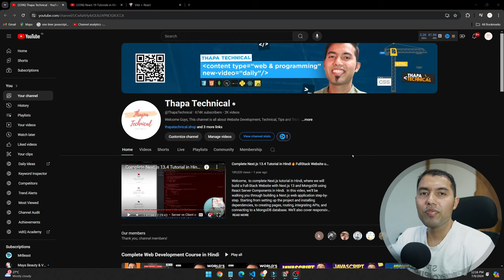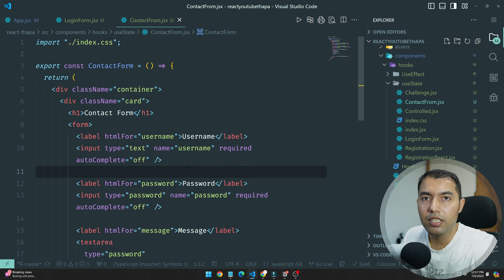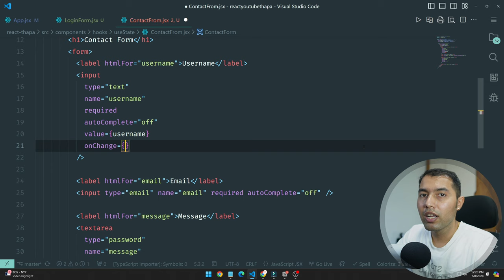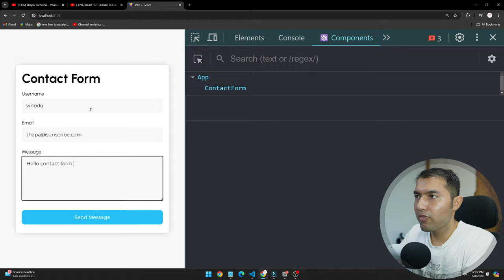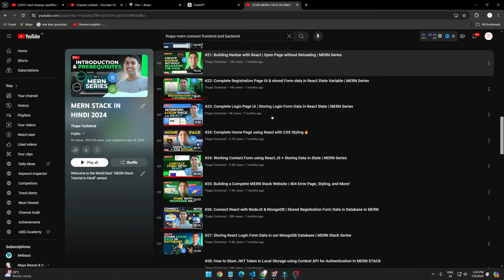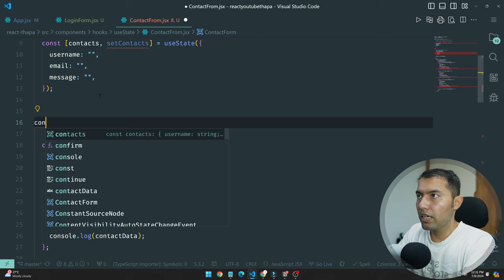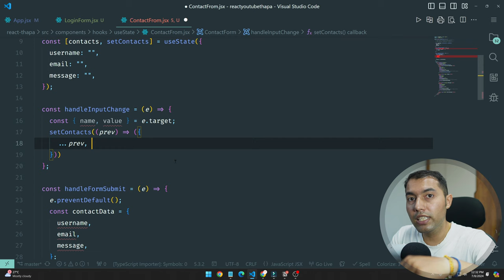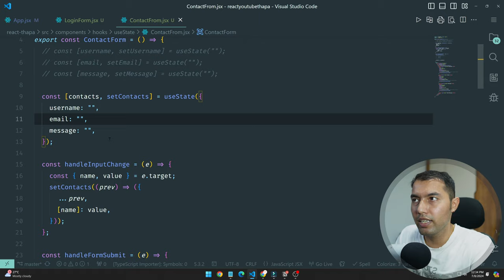#51: Contact Forms in React: Get Contact Form Data in Two Ways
Learn how to handle contact forms in React.js using two different methods. This tutorial covers folder structure, key attributes, and step-by-step implementation. Perfect for developers looking to enhance their form handling skills in React with practical examples.

✌️ Join Us!

⌛TIMELINE⏳
0:00 Intro
0:10 - What We Are Going to Make Today
0:45 - Folder Structure
0:56 - Predefined Code Overview
1:15 - Key Attributes to Keep in Mind
2:05 - Pause the Video and Try Yourself
2:40 - First Method to Handle Contact Form
7:00 - Recommended MERN Series for Frontend and Backend
7:35 - Second Method to Handle Contact Form
11:45 - Choosing the Best Method for Form Handling in React
12:10 - Outro